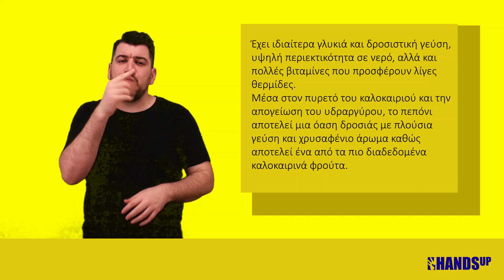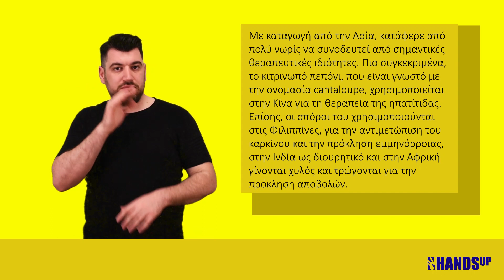Πεπόνι: Πλούσιο σε βιταμίνες, φτωχό σε θερμίδες